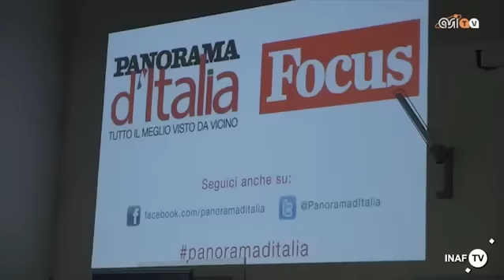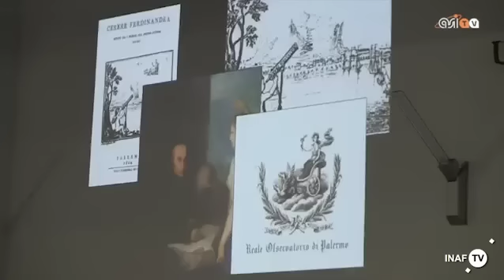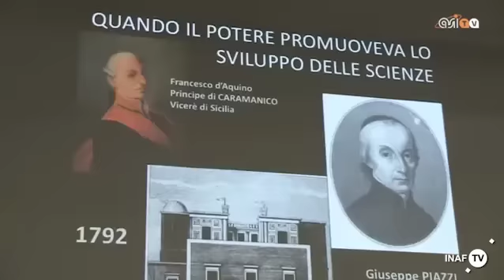A Palermo si parla di Esplorazione Spaziale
Giuseppina Micela (INAF-Oa Palermo) tra i protagonisti dell'incontro A spasso nello spazio. Dagli asteroidi al futuro', a cui ha partecipato anche l'astronauta e astrofisico Umberto Guidoni e rappresentanti di ASI e ESA